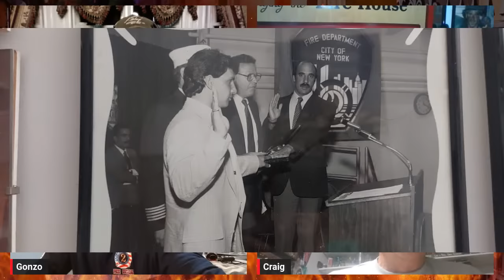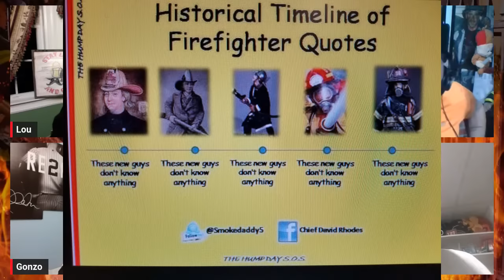GETTIN’ SALTY EXPERIENCE PODCAST Ep. 182 | FDNY LADDER 127 CAPTAIN CRAIG SILVINO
GETTIN’ SALTY EXPERIENCE PODCAST Ep. 182
 Join us with 30 year FDNY Veteran Captain Craig Silvino of Ladder 127.
 Appointed to the FDNY in July 1987, assigned to Engine 63 for 4 hours 😊 and then reassigned to Engine 298.
 In 1988, he transferred across the floor to Ladder 127.  Promoted to Lieutenant 4/96 and assigned to Batt 44. He had the 44 R group for 2 years and was Boss of Eng 231 at the Atlantic Ave Fire and was boss of Eng 283 at the Vandalia Ave Fire. He was assigned to Eng 283 around summer of 1998. In 2002 they opened the Brooklyn Bourough Command, he became the XO for DC Kalletta, DAC Kilduff, and then DC Galvin
 before returning to E283 after 8 months. He was promoted to Captain in Jan 2005 and assigned Div 13. In 2006 he took a detail to the Rock as Tactical Training Unit Head. He attended the West Pt terrorism's program, worked with R & D special projects and the Wind Driven Fire Program. Returned to Div 13 in early 2007 before getting assigned to Capt L127 in the fall 2007. He retired in Dec. 2017 after 30 years. We can't wait to hear the Captain's stories.
Join us at the kitchen table on the BEST FIREFIGHTER PODCAST ON THE INTERNET. You can also Listen to our podcast ...we are on all the players